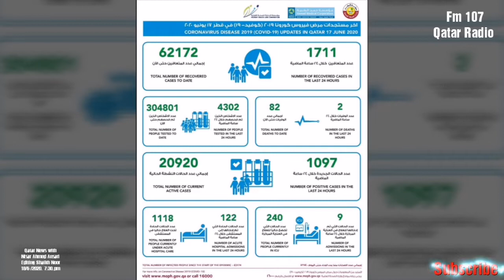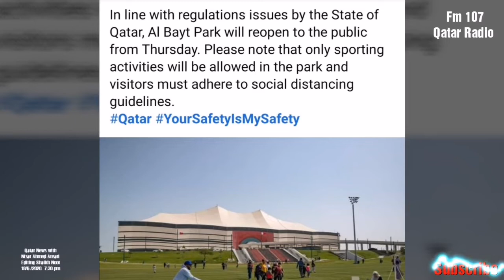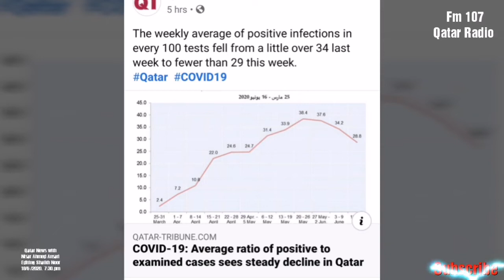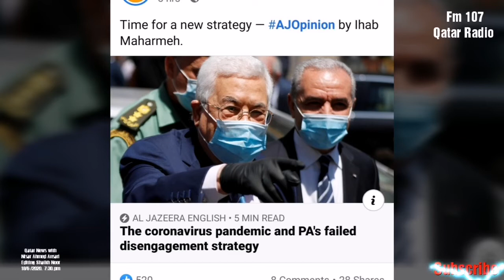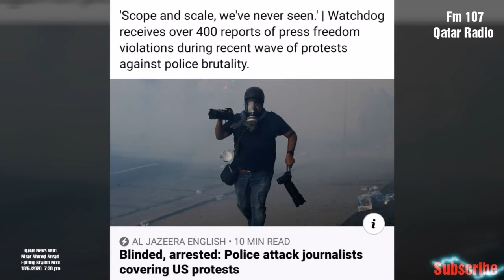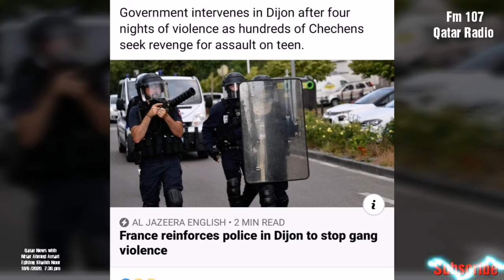Qatar News today